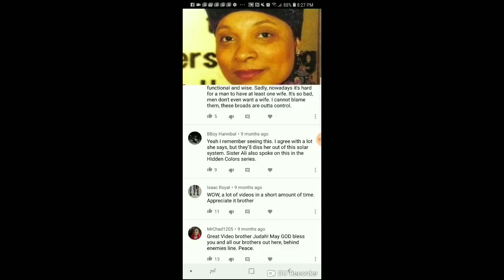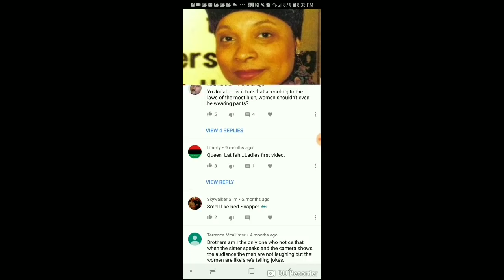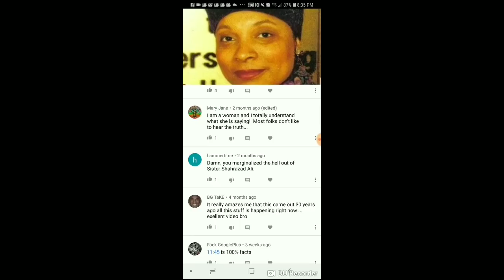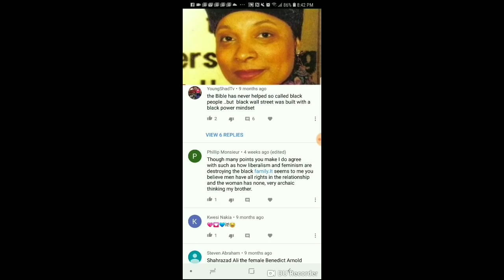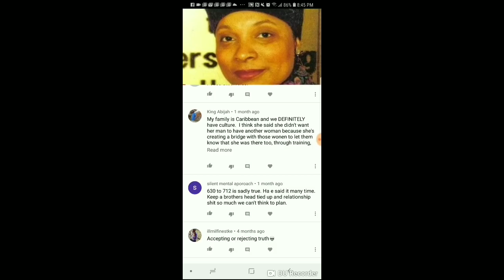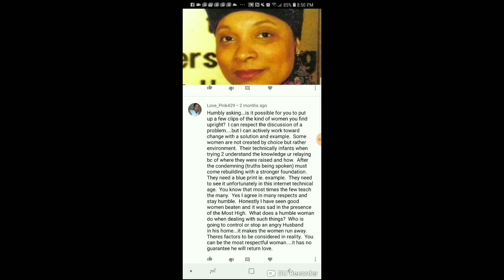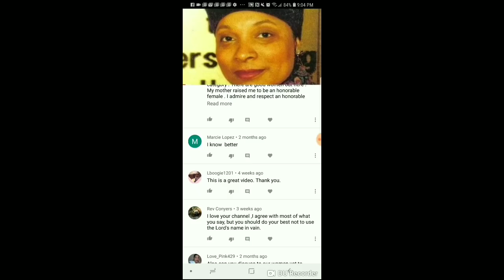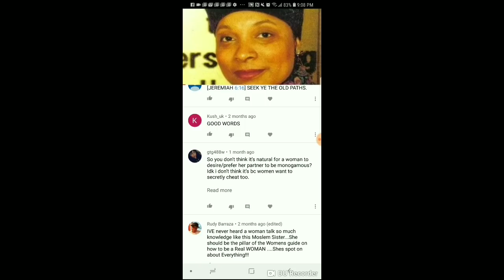Responding To Your Comments vol. 9: "Culture" In The Caribbean?